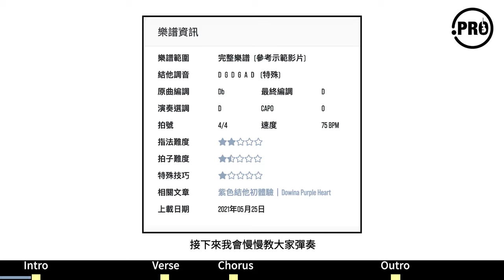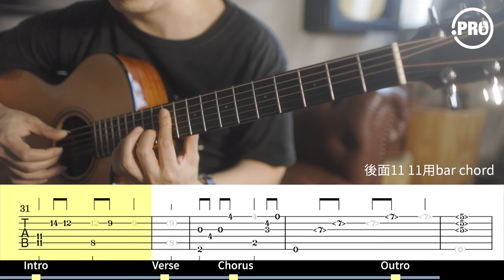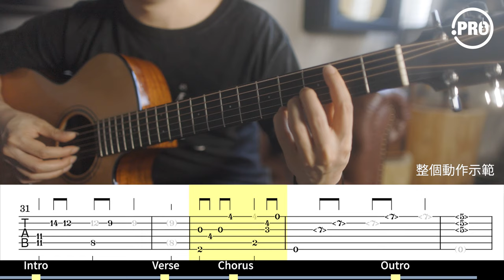【7分鐘自學結他 - 峰弦教學 Ep4】留下來的人 - C Allstar | 結他教學 | Fingerstyle 結他獨奏 指彈結他 | Funguitar 峰弦峰語 | With tab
🎸歡迎留言給我你們喜歡的歌曲和哪類型的影片
🎸分享給你哋嘅朋友

仲有一首 今次由@LongFungTam 親自教學[留下來的人]
縱使離別 卻不會斷開兩個人之間的回憶
繼續手把手教你彈獨奏結他 送比留下來的人
想睇成份譜, 記得立即成為我地會員!! 全新木結他樂譜教學平台

➣峰弦峰語 FUNGUITAR 旗下的導師們都有著不同的個性，對每一首歌曲的演奏帶出來的情感，感受，味道都不同，藉著互相欣賞學習，演奏出一首首扣人心弦，觸動每位結他伙伴的歌曲。

➣希望藉住我們的用心分享，可以得到你的回應，
我們一齊討論音樂，一齊峰弦，峰語。

歡迎 IG Dm/ Whataspp 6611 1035查詢 或親臨店面試琴
地址：彌敦道546-548好旺角大樓12B（油麻地站A2出口左手面）